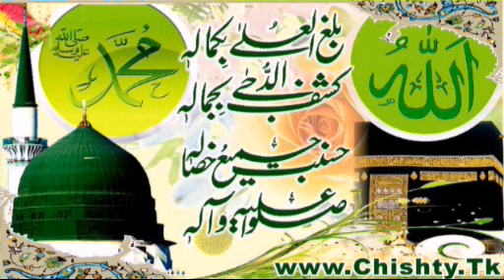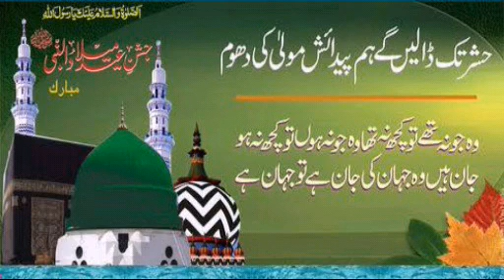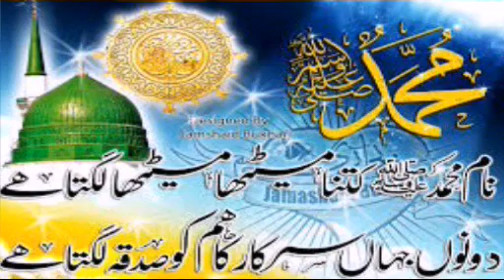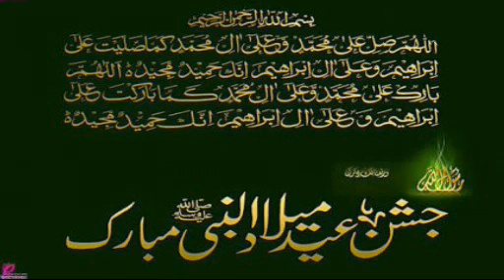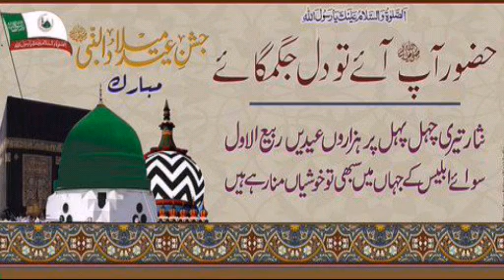Nadeem Raza Faizi+Nabi Nabi Nabi Nabi+Clasical Andaz New Letest Naat - 2016